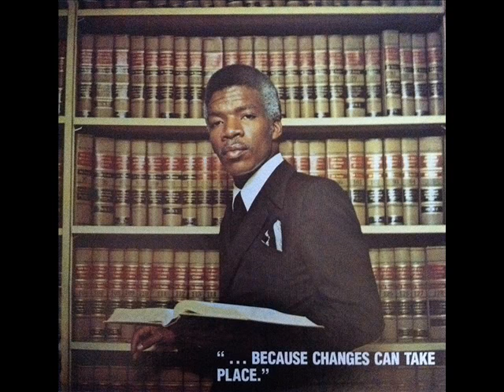The Blue Velvets - Summertime